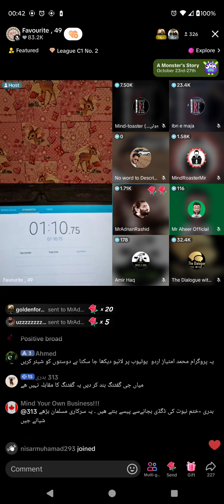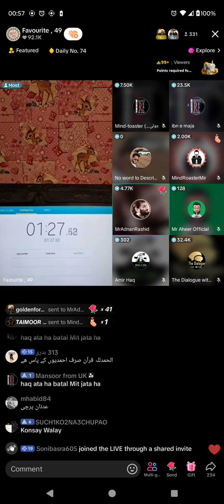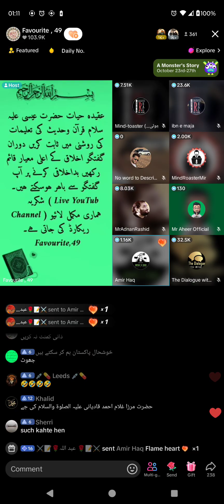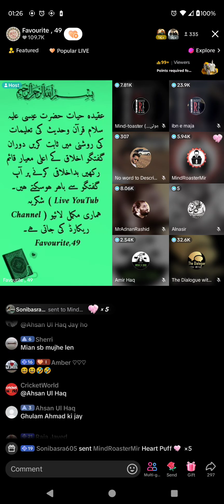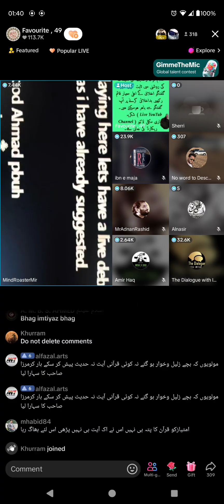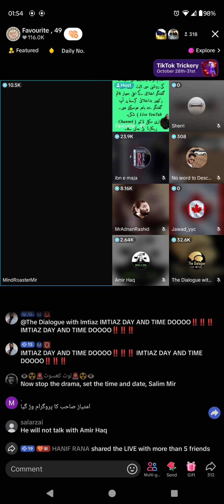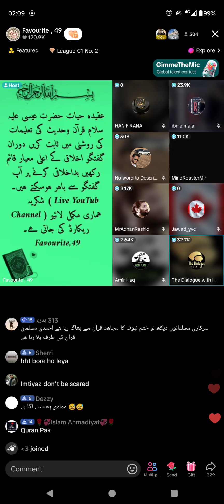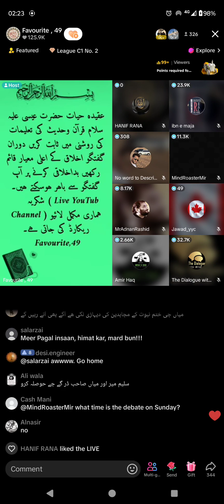4326 - Munazra Adnan Rashid Muslim VS Qadiani Murabi Ibne Maja Jamat Ahmadiyya Qadiani